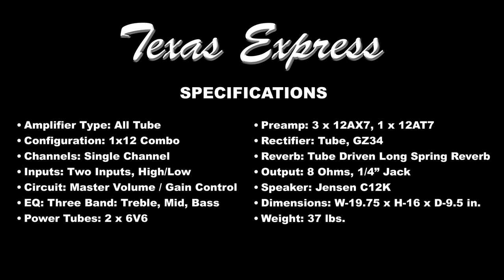Streamliner Texas Express Demo Video #1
Texas Express by Streamliner Amps. 1 x 12 Combo - Tube Amp - 22 Watts. Larry Tillery on Guitar